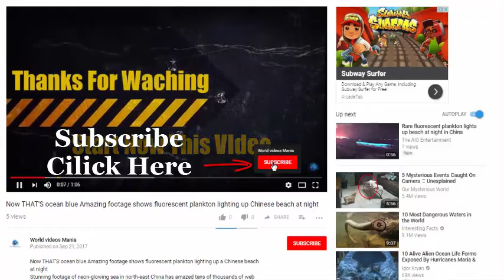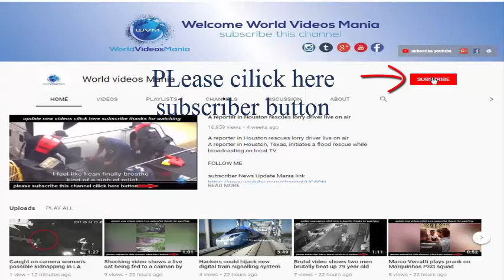RUFF rider Jack Russell proves he's real petrol head by flying along on his owner's Honda superbike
RUFF rider Daredevil Jack Russell proves he's a real petrol head by flying along on his owner's Honda superbike
Maylo the five-year-old Jack Russell sits proudly on the petrol tank of the Yamaha racing bike every time his owner Emre Gürsoy goes out for a ride...